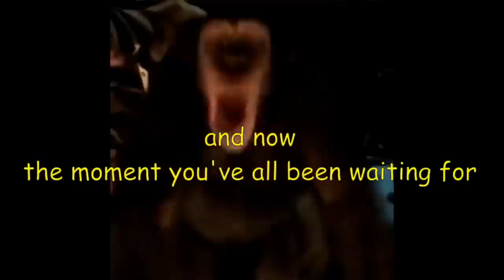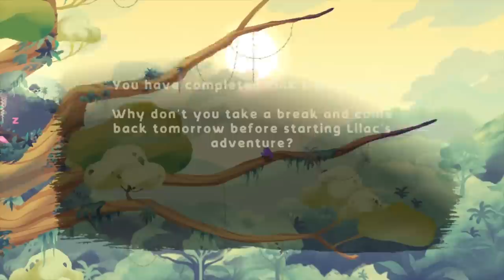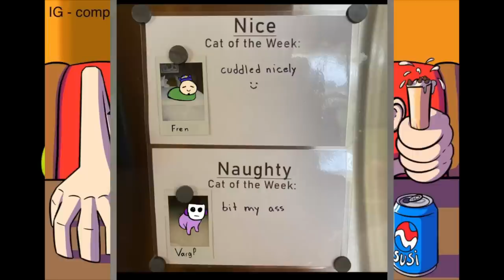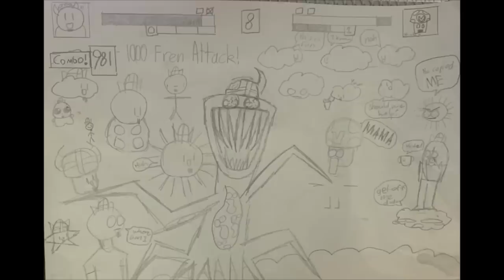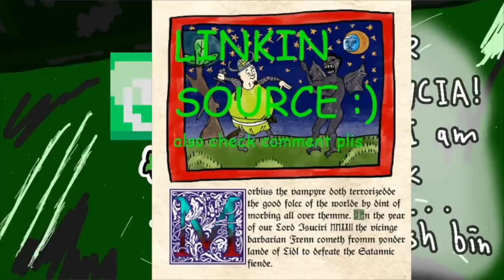[Vinesauce] Joel - Monkey Mondays: Gibbon: Beyond the trees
Gibbons can be monkeys
Date streamed: 11 Jul , 2022

Like the stream? Draw something for the Vinebooru!